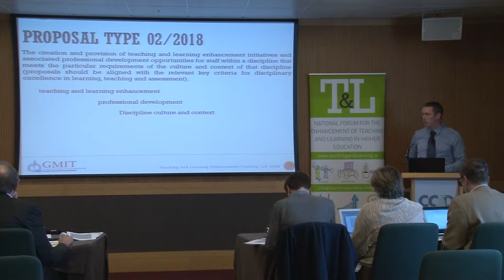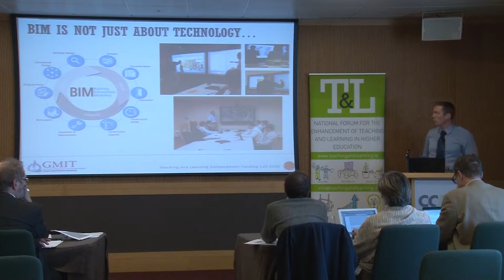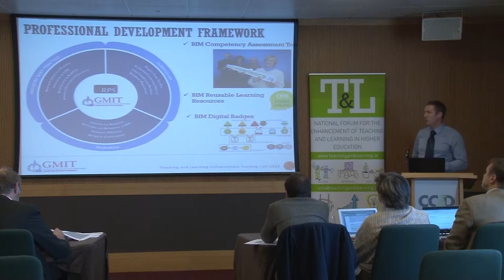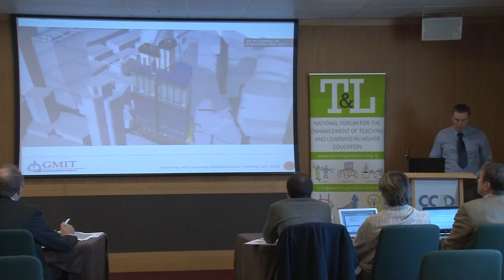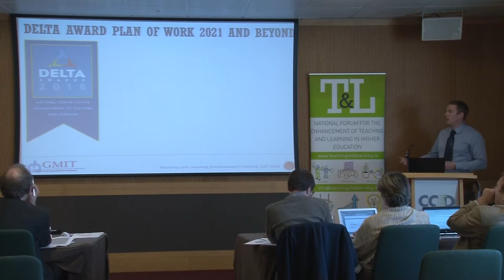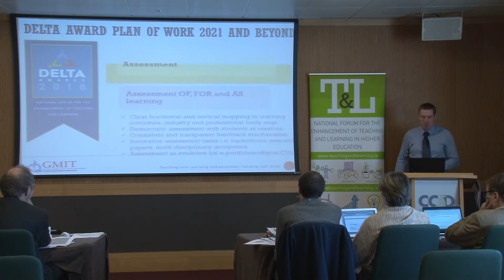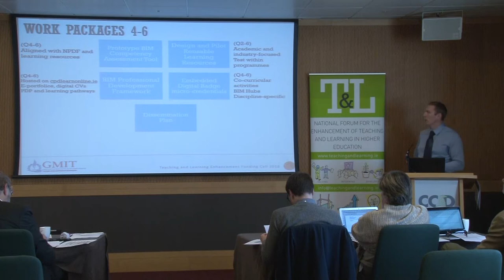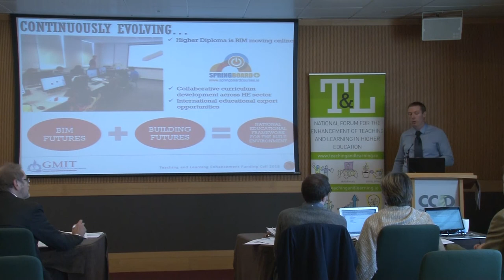The BIM-Futures Toolkit - Proposal - 21-22 November 2018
Working with the construction industry, this project will develop professional development opportunities for staff, students and industry to ensure the industry and future graduates are equipped to use the opportunities that Building Information Modelling (BIM) brings to the industry.